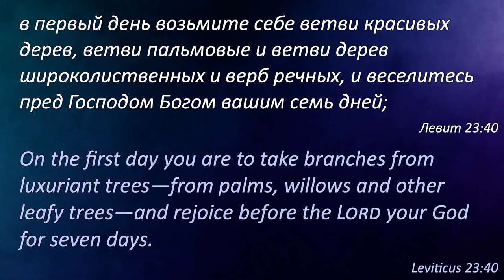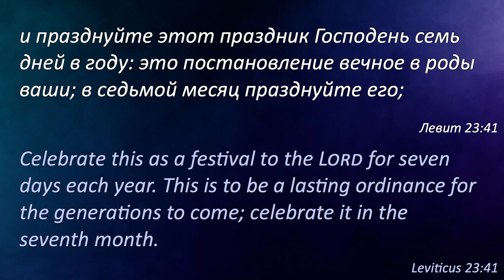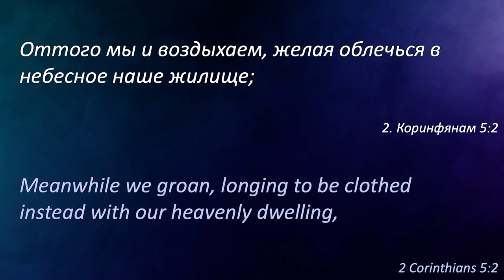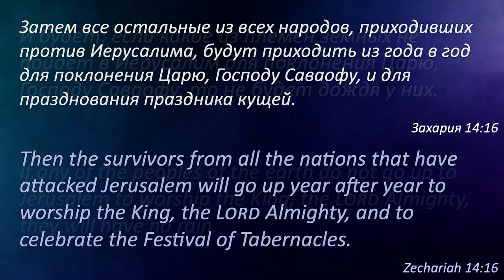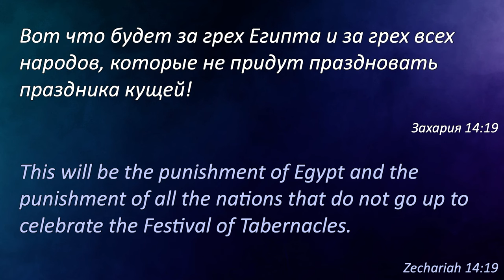Праздник Кущей (Суккот) - Дамир Шарафеев │ Проповедь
Проповедь Дамира Шарафеева  "Праздник кущей" в церкви Живой Поток 20 октября 2024 года. Тема проповеди - празник Кущей, его происхождение и значение в прошлом и сегодня